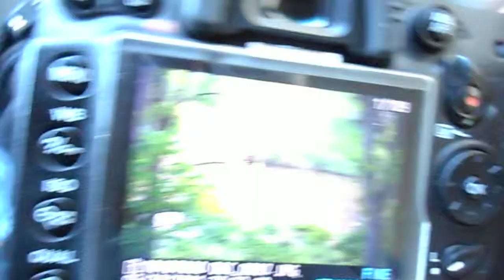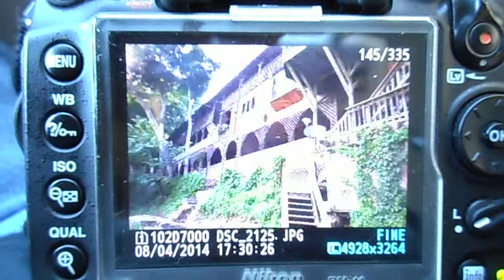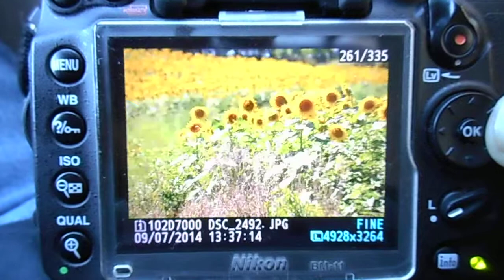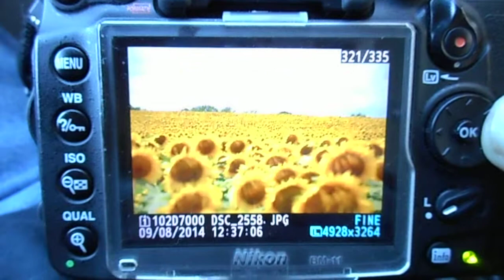Zooming through the photos stored in my Nikon..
A bookmark in time ...
A message to be interpreted...
A question seeking an answer .
A time stamp in History.
A record of ones journey.
Zooming through the photos stored in my Nikon D7000. Radio playing in background marks a time when reality was current.